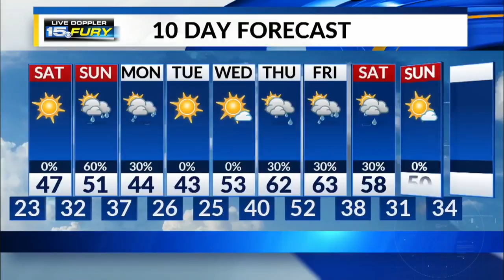Friday Night Forecast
Mostly clear evening